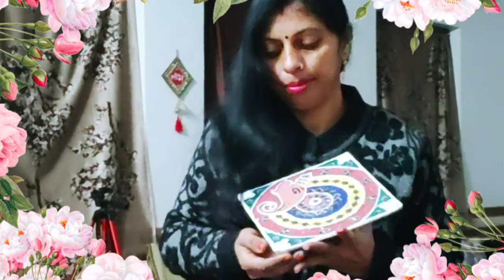cake cardboard से बनाएं खूबसूरत लिप्पन आर्ट, best out of waste#diy#home decorative idea daily use